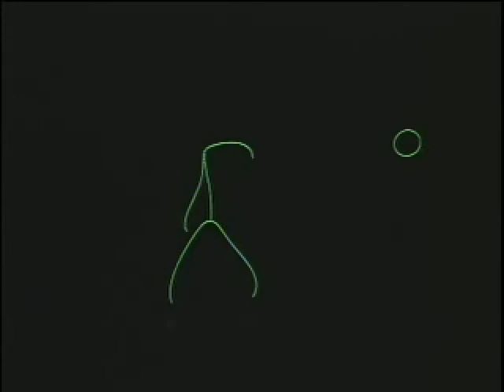Foolz: Physical Comedy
-Eagles Talent Presents Foolz. To book the comedy duo Foolz visit their profile page.

Wells and Woodhead in "FOOLZ" Two performers: one outwardly calm, the other wound tighter than a spring. If there is a dim-witted innocence about them, it's because their childlike charm permeates their world, placing them in situations where something always goes wrong.
      Veterans of film, television and the stage, Wells & Woodhead have performed for audiences on six continents. Their new show "FOOLZ" is a character-driven amalgam of theater, music, comedy and juggling that visually demonstrates the power of synchronicity between two performers with very different dispositions. FOOLZ is classic vaudeville that blends classic comedy with dazzling physical feats such as a plate spinning routine, as seen on the Ed Sullivan Show with an original Hi Tech optical illusion created by Foolz named "NEONMAN". Wells and Woodhead's signature grand finale is a one of a kind, frenzied, frenetic juggle montage using a consortium of absurd objects (chairs, guitars, bird cages, umbrellas, rubber chickens, etc. Never are two shows the same, expect the unexpected. Foolz's recent appearances include: HBO The Comedy Festival in Las Vegas, "Le Plus Grande Cabaret Du Monde", Europe's top-rated TV show and "The Humor Festival", Chinas televised comedy festival.